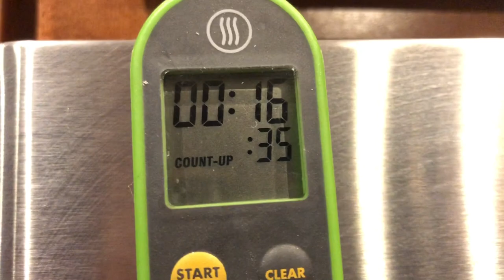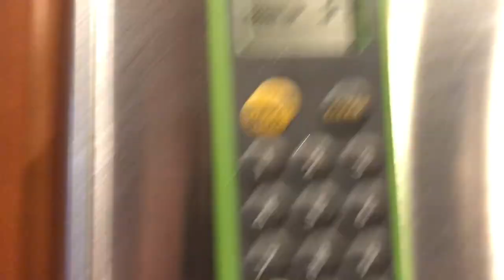First Neapolitan Dough FAMAG mixer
Sausage Making Items:
• LEM 5-Pound Stainless Steel Vertical Sausage Stuffer
LEM Big Bite #8 .5HP Stainless Steel Electric Meat Grinder
LEM Meat Grinder Foot Switch
LEM Meat Grinder Accessory Kit (Cleaning)
LEM 360 Heavy Duty Meat Lug
One Hank Natural Hog Casing
Brazilian Churrasco:
The Carson Rodizio is one of the most versatile pieces of equipment you can own! It is the centerpiece of my BBQ Equipment and provides the spark for all catering/backyard events!
Cutlery:
Shun Classic Flexible Fillet Knife with Tweezers 7-inch
DALSTRONG Boning Knife - Shogun Series
Brisket Knife: DALSTRONG Slicing Carving Knife - Shogun Series
Rubs I love:
BBQ Frequently Used Items:
Fire Resistant Glove
LEM Non-Stick Adjustable Burger Press
Hamburger Patty Paper
Compression Sprayer 1.5 Liter
Black Nitrile Gloves
Heat Resistant gloves (to use under Nitrile Gloves)
FoodSaver Vacuum Seal Rolls 8" and 11" Multipack
FoodSaver Vacuum Sealer Machine
Adrenaline Barbecue Company Slow 'N Sear Plus - Version 2.0
Slow 'N Sear Drip 'N Roast Porcelain Pan
Weber 14501001 Master-Touch Charcoal Grill, 22-Inch, Black
KettlePizza Basic Pizza Oven Kit for 18.5 and 22.5 Inch Kettle Grills, KPB-22
Pizza:
Antimo Caputo Chef's Flour
Cento San Marzano Certified Tomatoes
Active Dry Yeast
Filming Items:
Apple iPhone 8+
Cannon HD Recorder
Lavalier Lapel Podcast iphone Microphone